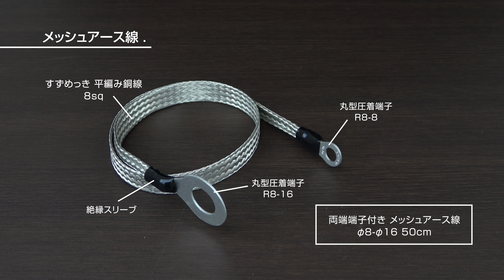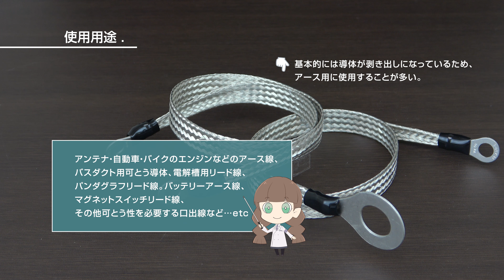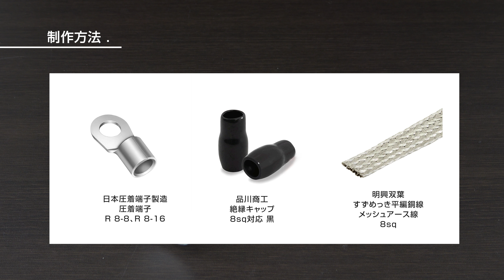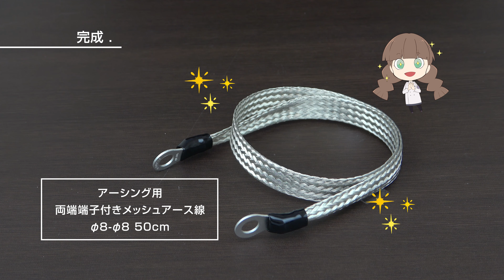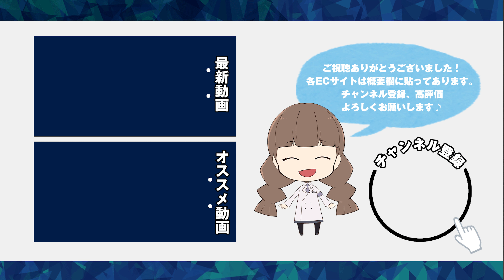【明興双葉】両端端子付き アーシング用 メッシュアース線 - 製品の紹介・制作方法！これ一つで丸分かり♪【商品紹介】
今回は、アーシング用 両端端子付き メッシュアース線 平編銅線のご紹介です！
製品の特徴、使用方法、制作方法、まとめた内容になっています。
平編銅線は柔軟性があり、設置する際にとても便利です！
様々なシーンで使用できるアース線、オススメです♪

当ECサイトでは、沢山の種類の長さが揃えてあるので、
小ロットで欲しい場合は商品ページをチェックしてください。
また、制作される場合でも動画に使用した製品を取り揃えているので、
一度に買い物が済むので楽かな～と思います:)

●ご紹介した商品はこちら↓
・メッシュアース線 φ8-φ16
・メッシュアース線 φ8-φ8

被覆のあるアース線。アースインCVはこちら

●ご紹介した商品は、当社が運営している
　ANGEL HAM SHOP JAPANにて販売しております。
・Yahoo
　メッシュアース線
・楽天
　メッシュアース線＆すずめっき平編み銅線

●LINEスタンプ 始めました！「ふぁるちゃん」

●ECサイト
・Yahoo